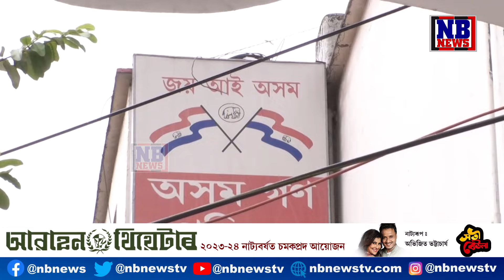ঘোষণা হ’ব অগপৰ প্ৰাৰ্থীৰ তালিকা। চৰ্চাত কাৰ কাৰ নাম?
🔴আজি ঘোষণা হ’ব অগপৰ প্ৰাৰ্থীৰ তালিকা। চৰ্চাত কাৰ কাৰ নাম?